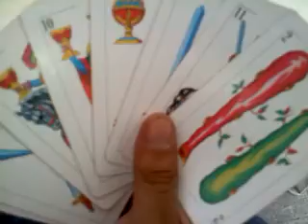peda n tololoapan3